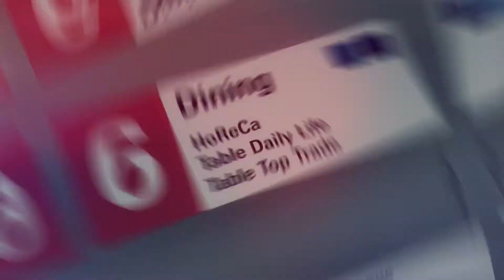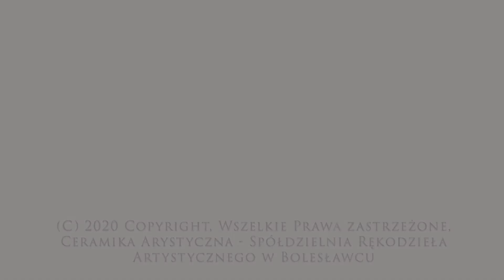PREZENTACJA TARGÓW AMBIENTE 2020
Ceramika Artystyczna - Spółdzielnia Rękodzieła Artystycznego z Bolesławca, już po raz 22. wzięła udział w światowych Targach Ambiente, organizowanych przez Centrum Targowe we Frankfurcie nad Menem. To dla naszej firmy najważniejsza impreza biznesowa w ciągu roku. Udział w tegorocznej edycji wymagał nie tylko dużego zaangażowania i pracy, ale także odwagi, ze względu na zagrożenie i obawy związane z koronawirusem. Część naszych wieloletnich dystrybutorów przełożyło spotkania na inny termin, jednak wielu zdecydowało się na odwiedzenie naszego stoiska na Ambiente. Poniżej prezentujemy Państwu film opowiadający o naszym udziale w tegorocznych targach we Frankfurcie.
Presentation of the Ambiente Fair 2020
The Cooperative of Handicraft „Ceramic Artistic and Pottery” from Bolesławiec participated 22nd time in the International Ambiente Fair in Frankfurt am Main, organized by Messe Frankfurt.
This is the most important business event throughout a year for our company. Participation in this year edition required from us  not only a huge engagement and a lot of work but also a courage because of danger and fear connected  with coronavirus. Some of our long-term distributors moved meetings to another date, but many of them decided to visit our stand at Ambiente. Below we present a video that shows our participation in this year Fair in Frankfurt.